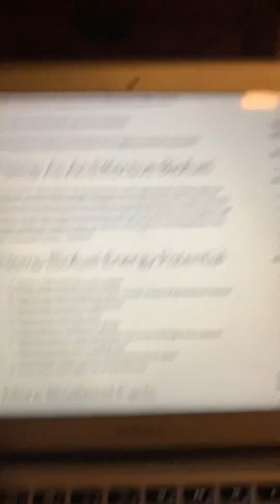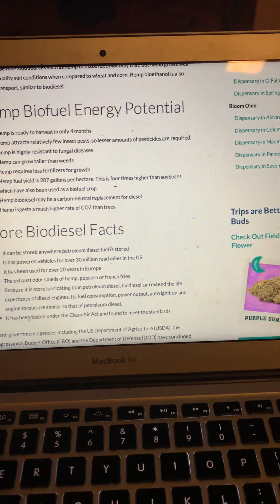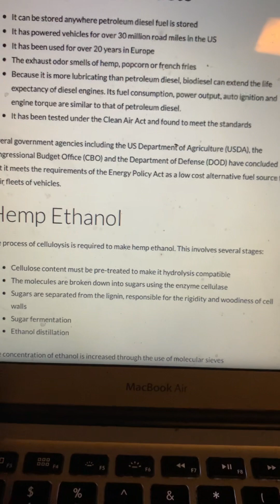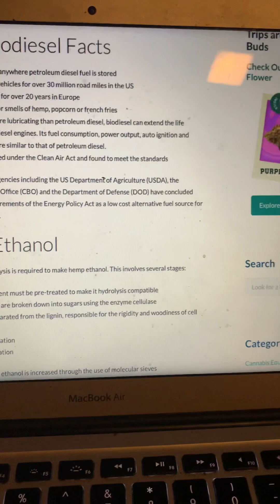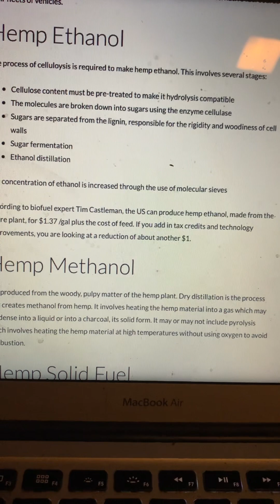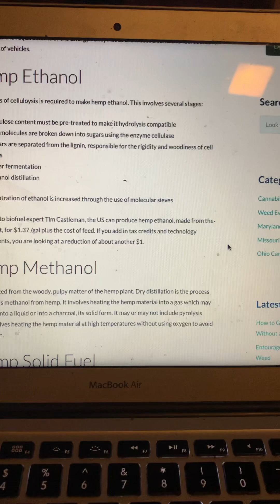Speaking on the facts regarding Hemp as a eco-friendly bio fuel energy Alternative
The emotion Joy is awesome
13Love2All
13 Gratitude